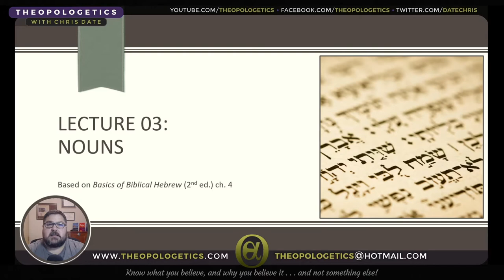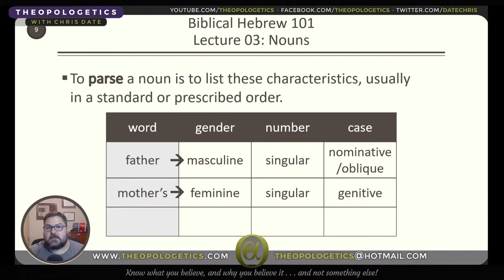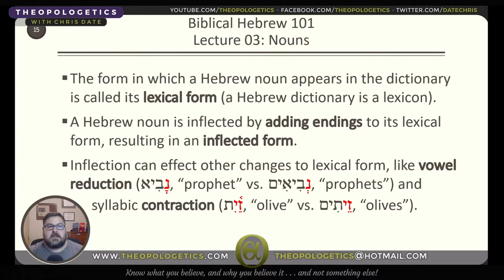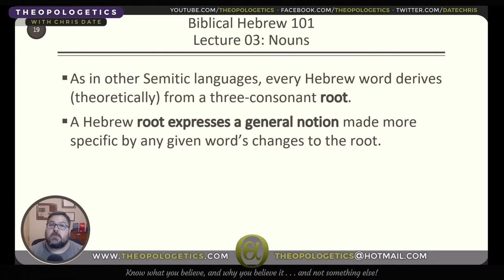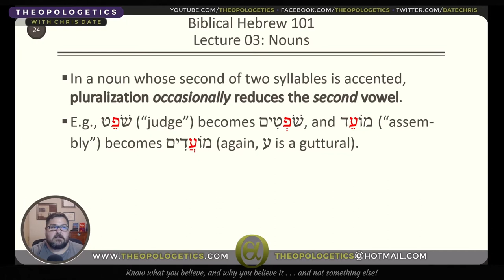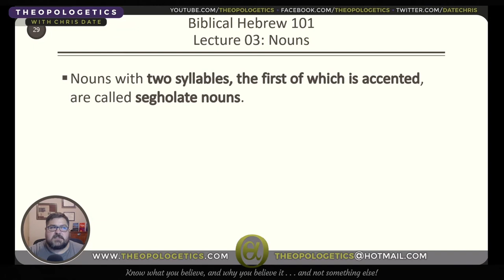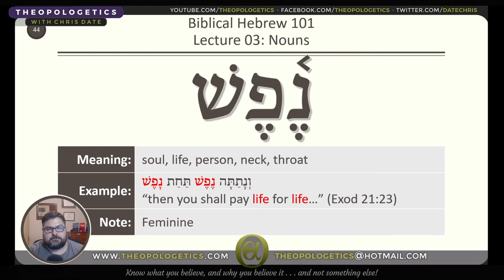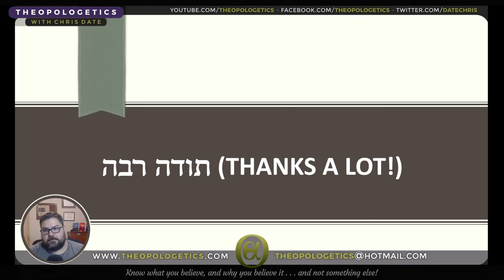Biblical Hebrew 101, Lecture 03: Nouns